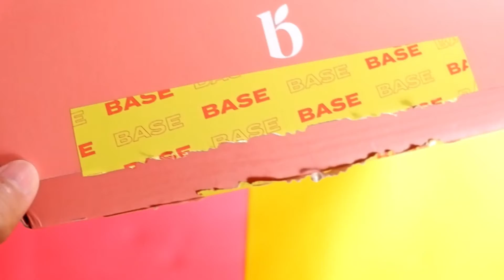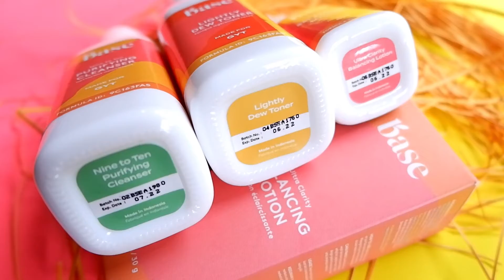SKINCARE VEGAN UNTUK KULIT SENSITIF DAN BERJERAWAT (BASE)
Ini unboxing rangkaian BASE skin care aku yang pertama kali (Oktober 2020) dan review terbaru (pemakaian kedua kalinya di Oktober 2021) udah aku tulis secara lengkap di blog

Awalnya aku searching di mesin pencarian, skincare vegan untuk mengatasi masalah jerawat sampai akhirnya muncul BASE di Instagram. Langsung cinta dan tertarik pas scroll Instagramnya BASE, ada beberapa perempuan dengan warna kulit yang beragam dengan permasalahan kulit yang berbeda-beda yang jadi model dari brand ini. Rangkaian skincare BASE pun dibuat berdasarkan kebutuhan kulit dan sesuai untuk kulit masing-masing orang. Untuk tahu produk apa yang cocok dan kandungan apa aja yang sesuai untuk kulit, kita hanya perlu mengikuti skin test di Nanti kita perlu mengisi 3 bagian dengan menjawab beberapa pertanyaan seputar diri kita, tentang kulit dan juga gaya hidup.

Dimulai dengan mengisi nama, tanggal lahir dan jenis kelamin. Karena tipe kulit tiap orang berbeda, kita juga harus mengisi kondisi kulit dan keadaan kulit yang kita inginkan. Disana juga ada pertanyaan seberapa sering bermasalah dengan jerawat. Kalau ada jerawat di wajah, nanti juga ditanya jenis jerawat dan letak munculnya jerawat. Juga ada pertanyaan apakah dalam 4 minggu terakhir mengalami masalah kulit kering, terkelupas, gatal, bersisik atau nggak. Kita juga mengisi bagian reaksi alergi bahan tertentu kalau ada dan ditanya apakah kita punya kondisi khusus kayak eksim, rosacea, psoriasis dan melasma.

Tentang kulit, ada pertanyaan apakah dalam 3 bulan terakhir sedang dalam perawatan kulit dengan dokter dan penggunaan skincare dengan kandungan retinol dan AHA/BHA.

Terakhir, tentang gaya hidup seperti waktu tidur, kebiasaan sehari-hari, diet khusus sampai ke pertanyaan tentang berapa lama terpapar sinar matahari setiap harinya.

Di akhir video itu hasil dari pemakaian selama 2 minggu, waktu itu kulit aku lagi breakout dan pakai BASE ini bisa bantu meredakan breakout di kulit aku.